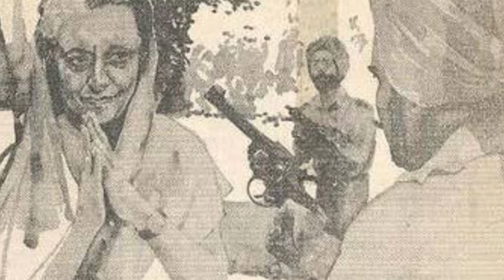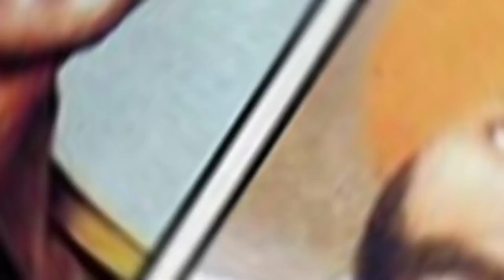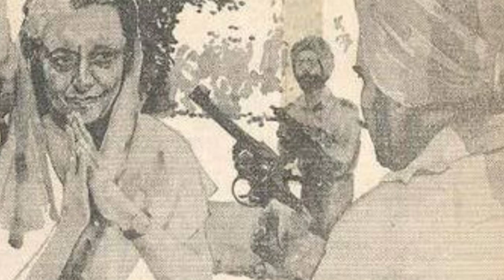इंदिरा गांधी की हत्या कैसे हुई, Indira Gandhi Murder, Beant Singh and Satwant Singh, Sikh history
Bhai Satwant Singh biography
Bhai Beant Singh biography
Bhai Kehar Singh Biography
Operation blue star
Saka neela tara
1984 full history
Indira Gandhi death History
Never forget 1984